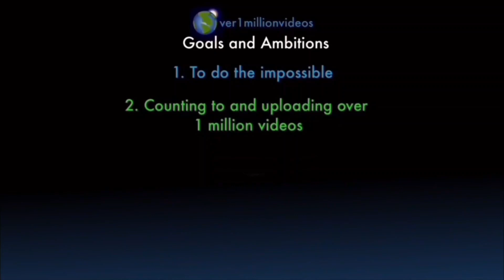Counting to ONE MILLION!!, This is Number 105,543